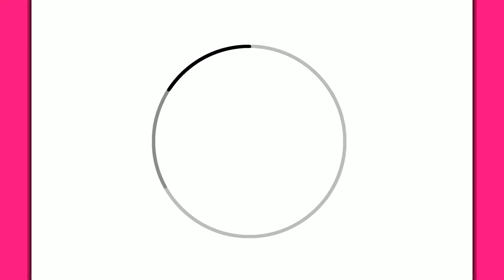BELAJAR MELUKIS GULA-GULA COMEL | Lukisan yang mudah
Bagaimana jika gula-gula adalah comel seperti manis? Saya cuba sedaya upaya untuk melukis gula-gula yang paling comel! Awak sukakannya?

Jika anda menikmati video ini jangan lupa untuk menyukainya dan melanggan saluran saya, di mana pada hari-hari yang akan datang saya akan memuat naik lebih banyak video yang cerah dan mendidik! Bye!!